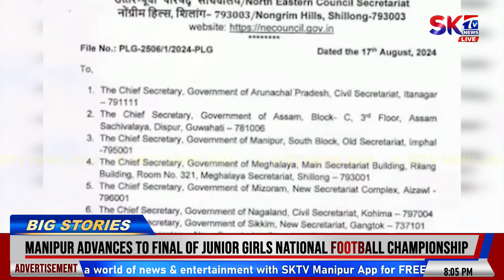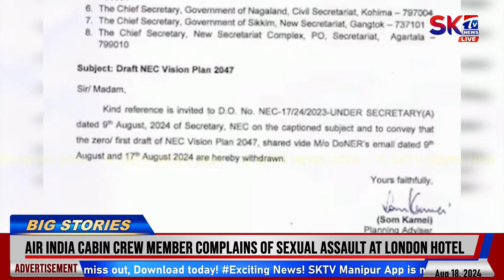NEC GI DRAFT VISION 2047 DA LANNA ESILLAMBADAGI SEMDOKNABA DRAFT ADU WITHDRAW TOUHANKHRE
Kuki (Chin) asi Manipur gi Chin state tagi lakpani haina NEC gi Draft Vision 2047 da lanna esillambadagi semdoknaba draft adu withdraw touhankhre